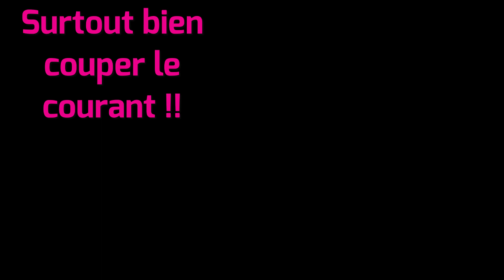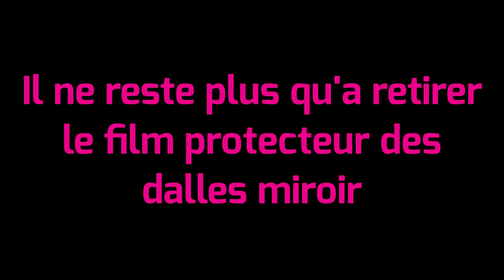Light Wall & Mur de Star réalisé avec l'EcoSign à paillettes or et des spots LED connectés !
Découvrez notre dernière réalisation avec un nouveau matériau la dalle EcoSign or. Effet de dingue sans aucune électricité, juste l'air :-)  Vous trouverez ce produit sur notre site internet

📍 31 Route nationale – 45130 Saint-Ay

Nous avons conçu un mur de star ou Light Wall, avec un assemblage de dalle miroir or, de spots LED connectés RGB+CCT (multicolore et blanc variable) et de dalles EcoSign or.
Ces dalles sont magiques. C’est un assemblage de paillettes qui réagit au moindre mouvement d’air pour créer un scintillement incroyable. Ces dalles font 30x30cm et se fixent via des clous, vis ou colle sur n’importe quelle surface. Elles sont totalement inertes. Il n’y a aucun besoin d’électricité. Elles s’installent aussi bien en intérieur qu’en extérieur. Elles existent en de nombreuses couleurs et il est même possible des les imprimer avec un logo ou un visuel.

Vous découvrirez dans cette vidéo toutes les étapes de conception de notre Light Wall.  Et si vous aussi, que vous soyez un particulier ou un professionnel, vous êtes intéressés par notre mur de star et nos dalles EcoSign n’hésitez pas à nous contacter. Nous pouvons très facilement reproduire ce type de mur en l’adaptant à votre projet et à votre design ;-)

Bon visionnage !

⭐️ Nous contacter ⭐️
Nous sommes là pour répondre à toutes vos questions.

💡 A propos 💡
LumiPop, c’est une équipe de passionnés de la lumière depuis 2008 :-)

LumiPop, c’est aussi une entreprise Française basée en Région Centre dans le Loiret.

Un projet en tête ? N’hésitez pas à nous contacter. Nous sommes là pour vous éclairer et vous accompagner dans tous vos projets lumineux !

LumiPop, votre équipe d’illuminés.